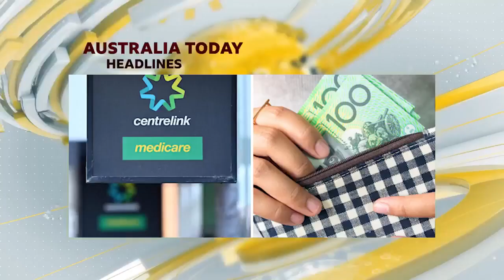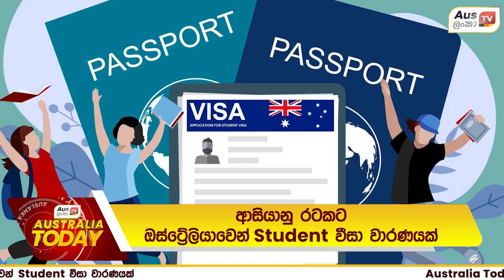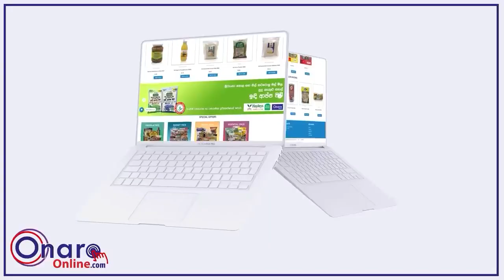ආර්ථික අවපාතයකදී වැඩිම බලපෑම එල්ලවන ප්‍රාන්ත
ආර්ථික අවපාතයකදී වැඩිම බලපෑම එල්ලවන ප්‍රාන්ත / ආසියානු රටකට ඔස්ට්‍රේලියාවෙන් Student වීසා වාරණයක්.. විස්තර අද Australia Today වෙතින්...